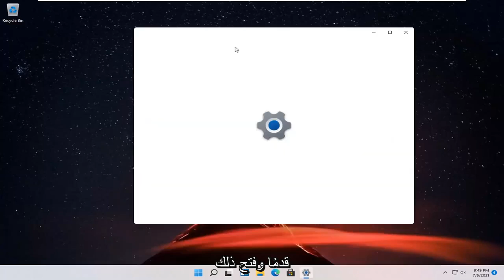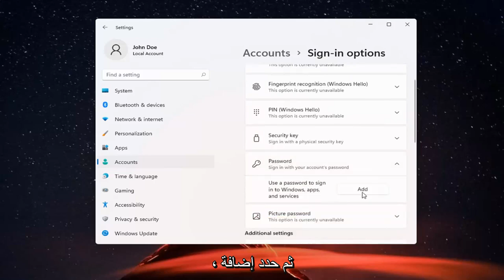كيف تغير كلمة السر في ويندوز 11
How to Set Password on Windows 11 [دروس]

عند إعداد جهاز كمبيوتر جديد لأول مرة ، يطالبك Windows بتعيين كلمة مرور لحسابك. ربما تكون قد فاتتك أو تخطيت هذه الخطوة ، أو أزلت كلمة المرور مسبقًا. يسمح لك Windows بإضافة كلمة مرور إلى حسابك لاحقًا من خلال ميزة حسابات المستخدمين في لوحة التحكم. بمجرد التعيين ، يعرض Windows شريط نص كلمة المرور عند بدء التشغيل. إذا قام مستخدم بإدخال كلمة مرور غير صحيحة ، فلن يتمكن من الوصول إلى الحساب. تمنع ميزة الأمان هذه الموظفين الفضوليين أو المتسللين الضارين من الوصول إلى بيانات العمل الحساسة على جهاز الكمبيوتر الخاص بك.

حتى إذا لم يكن لديك خريطة كنز موجودة على الكمبيوتر المحمول ، فإن كلمة مرور Windows 11 الخاصة بك لا تزال مهمة للغاية. إذا كنت تشك في أن شخصًا ما لديه كلمة مرورك ، فأنت تعيد استخدام كلمات المرور وقررت أن تكون أكثر أمانًا أو ترغب ببساطة في تغييرها ، تمنحك Microsoft ثلاثة خيارات مختلفة لتأمين جهازك. لقد اختبرنا كل طريقة وحددنا كيفية تغيير كلمة المرور الخاصة بك في Windows 11 في عدة خطوات بسيطة.

المشكلات التي تم تناولها في هذا البرنامج التعليمي:
تعيين نوافذ كلمة المرور 11
تعيين windows 11 pro
تعيين مجلد windows 11 كلمة المرور
تعيين كلمة مرور الكمبيوتر windows 11
تعيين كلمة مرور محرك القلم windows 11
تعيين كلمة مرور على محرك windows 11
تعيين كلمة المرور في مجلد windows 11
تعيين نوافذ كلمة مرور بصمات الأصابع 11
كيفية تعيين نوافذ كلمة المرور 11
تعيين كلمة مرور الكمبيوتر المحمول windows 11
تعيين نوافذ كلمة مرور شاشة القفل 11
تعيين كلمة المرور على مجلد windows 11
قم بتعيين كلمة المرور على نظام التشغيل windows 11
ضبط الطاقة على نوافذ كلمة المرور 11